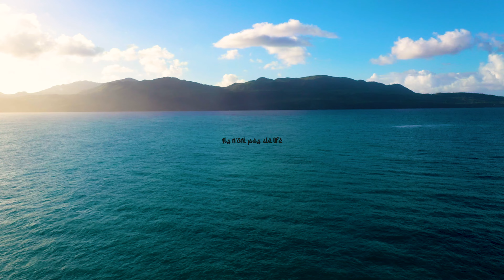Kha - Aïeůrș (Clip Officiel)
Everything done by Kha